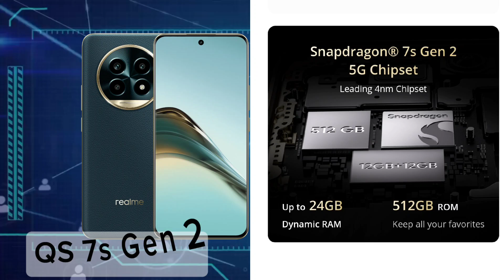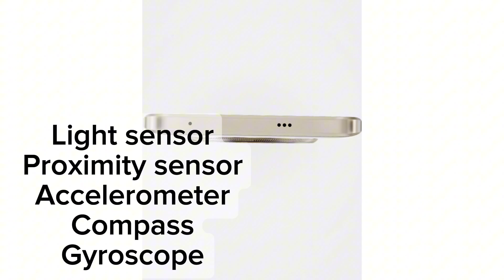IQoo Z9s Pro vs Vivo T3 Pro.And realme 13 pro compare 🤔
realme 13 Pro versus IQ oo